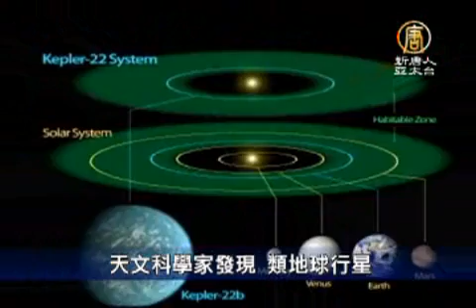天文科學家發現 類地球行星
【新唐人亞太台2011年12月6日訊】來關心國際重要訊息。美國航太總署(NASA)在太陽系外發現1個表面有水的行星，地表溫度大約在攝氏22度，圍繞著一顆恆星運行，在各個重要的方面與地球相似到令人驚異的地步，推測可能有生物的存在。

開普勒太空望遠鏡項目小組的科學家們在首次科學會議上宣佈，在距離地球600光年的地方發現一顆可能非常類似地球的行星。

這個被命名為喀卜勒22b(Kepler 22-b）的行星大約是地球的2.4倍大，圍繞類似太陽恆星軌道運行，可能是個可居住的行星。

在研究是否存在地球以外的可居住行星上，這個新發現是一個關鍵。這也是目前所發現，第1個恆星類似太陽、且可能適合人居的世界，科學家的發現將刊登於「天文物理期刊」（The Astrophysical Journal）。

在太陽系恆星軌道之外所發現的500個行星中，它是最小的，其表面的最佳位置有液態水的存在，也是適合居住的最重要條件之一。

新唐人亞太電視 江子揚 編譯